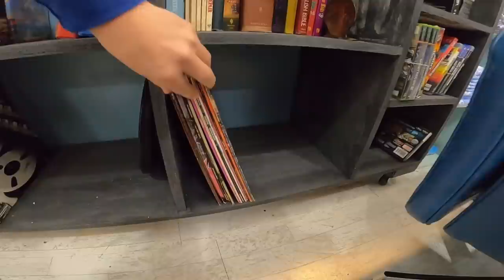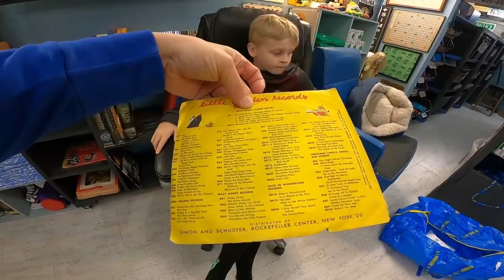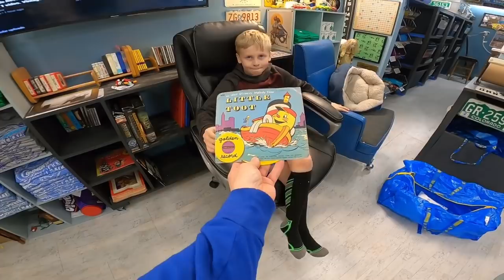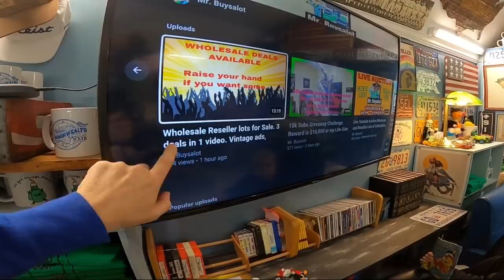These are worth MONEY on EBAY but most people think they aren't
36 rolls of tape
36 rolls of tape
440 lbs scale from Accuteck
500 4x7 Craft Bubble Mailers
4x4x6 Boxes 200
4X4X4 boxes 100 200
5x5x5 Boxes
8x6x4 Boxes
10x8x6 Boxes